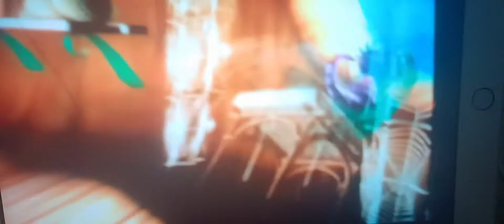Miss Spiders Sunny Patch Friends Country Bug Kin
Miss